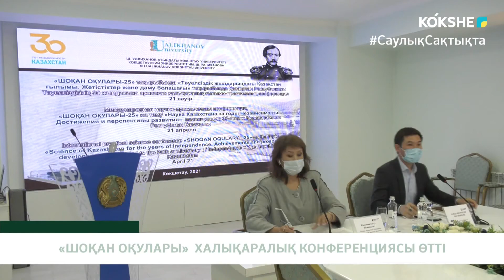«ШОҚАН ОҚУЛАРЫ» ХАЛЫҚАРАЛЫҚ КОНФЕРЕНЦИЯСЫ ӨТТІ